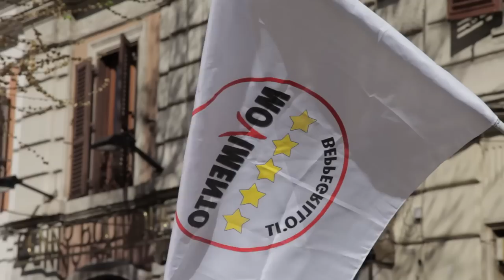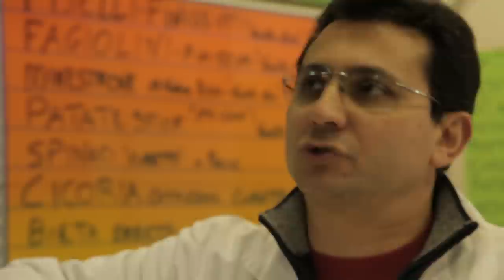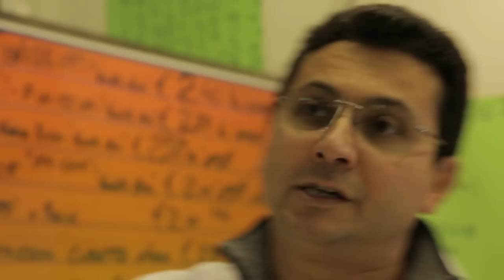Marcello De Vito risponde ai cittadini di Roma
Una giornata con il candidato sindaco M5S Marcello De Vito, tra il banchetto infopoint in via Cola di Rienzo e i mercati dell'ex XVII municipio (oramai accorpato al I municipio) di Roma.

o con bonifico bancario intestato a:
Codice IBAN
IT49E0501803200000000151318